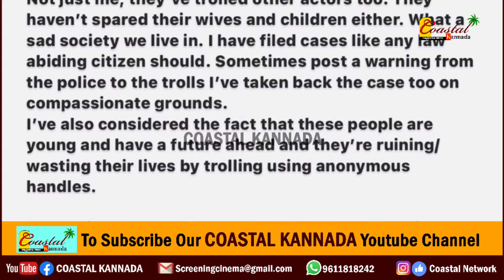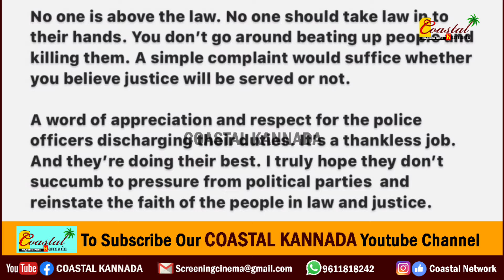ದರ್ಶನ್ ಗೆ ಖಡಕ್ ವಾರ್ನಿಂಗ್ ಕೊಟ್ಟ ರಮ್ಯ - BSY, ಪ್ರಜ್ವಲ್ ಸಾಲಿನಲ್ಲಿ ದರ್ಶನ್ - ರಮ್ಯ ಹೇಳಿದ್ದೇನು.? Darshan